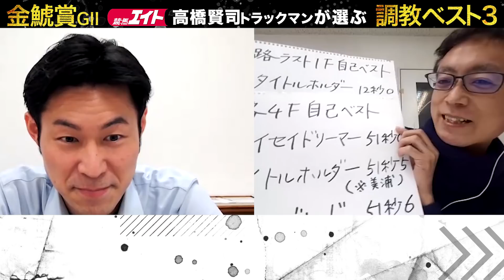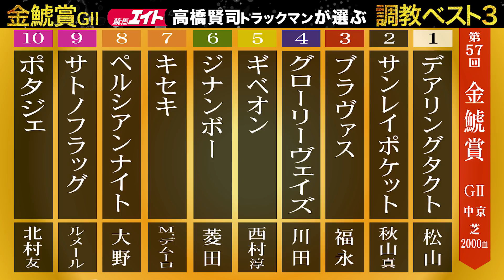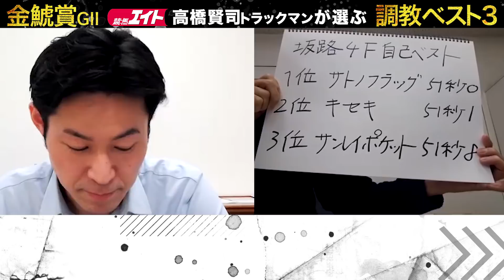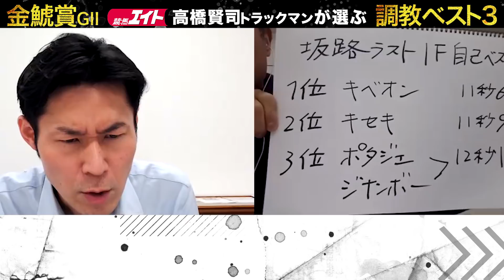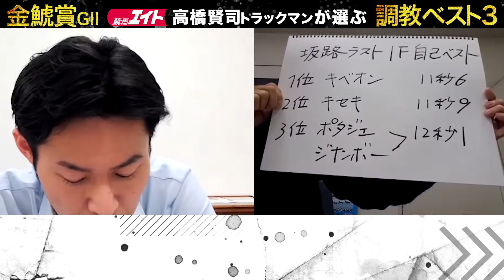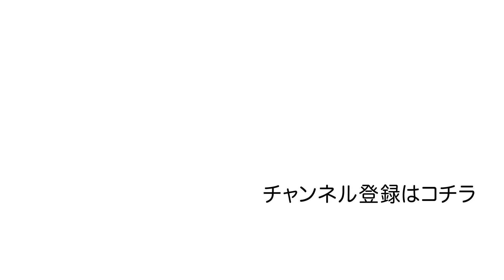【三冠牝馬が帰ってくる！】デアリングタクト・４歳シーズンの初戦“金鯱賞（G２）”を前に調教を徹底診断！アナ馬情報も！？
三冠牝馬・デアリングタクトの２０２１年始動戦となる
金鯱賞（中京・芝・２０００m）を前に調教を徹底診断！
さらに、馬券に入れて欲しい、アナ馬とは・・・！？

競馬エイト・高橋賢司トラックマンの調教診断を参考に、
目指せ、大馬券！

【その他の主な出走メンバー】
グローリーヴェイズ
キセキ
ペルシアンナイト
サトノフラッグ
ポタジェ